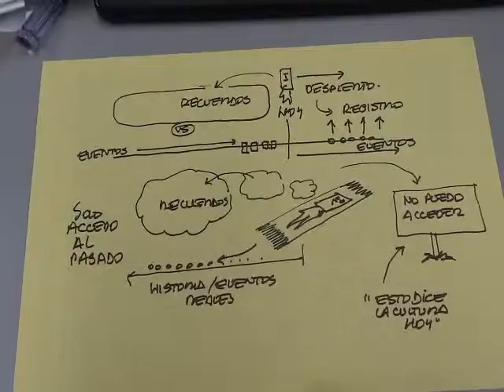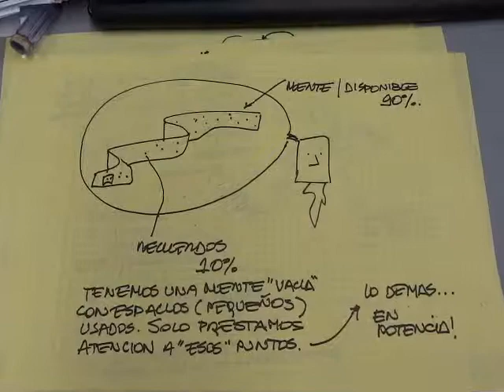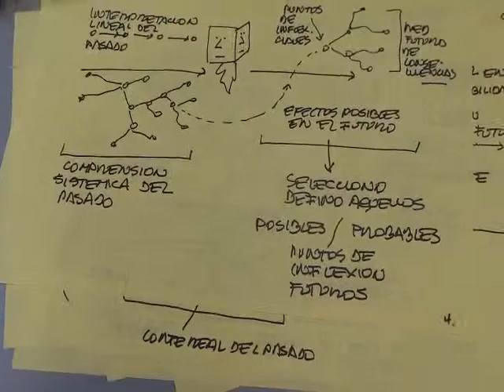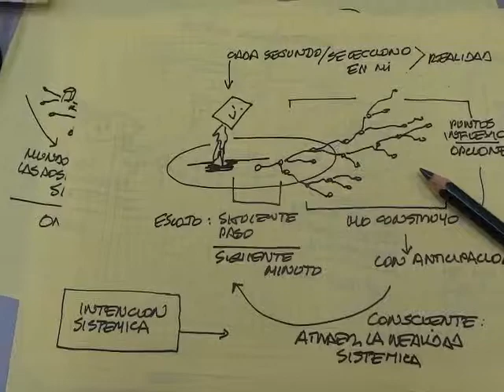PENSAMIENTO SISTEMICO CONSTRUCCION REALIDAD SISTEMICA 2